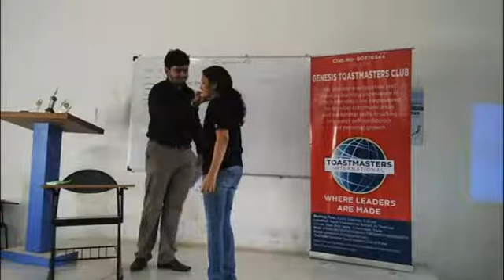Genesis Toastmasters Club - 11th Year Anniversary - Journey so far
31st March 2016 - Geneis Birthday
A flashback of last one year journey